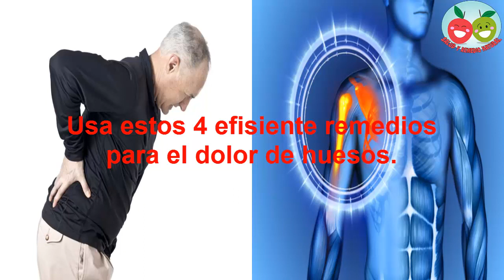Usa estos 4 efisiente remedios para el dolor de huesos.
Posibles causas del dolor de huesos.

Generalmente, cuando decimos que nos duelen los huesos, la causa puede encontrarse en dolores articulares, como es el caso de la artrosis. Este dolor se produce por el desgaste progresivo del cartílago de la articulación, que hace que los huesos rocen uno contra otro.
Cualquier articulación del cuerpo puede verse afectada: hombros, manos, rodillas, caderas, cintura, cuello, etc.

Algunos consejos para aliviar el dolor.

Ciertas plantas pueden ayudarnos a aliviar estos molestos dolores. Veamos cómo:

1. Reina de los prados o Ulmaria.

 debido a su composición química, es un excelente anti inflamatorio, anti-coagulante y diurético. Favorece la eliminación de cálculos renales, urea y ácido úrico. No debe emplearse en grandes cantidades, ni en los niños, ni en pacientes que deban evitar los anticoagulantes Se utiliza en infusiones colocando 2 gr. de flores secas en agua hirviendo, se deja reposar y se bebe hasta 4 veces por día, luego de las comidas. También es posible beneficiarse de ella a través de baños locales: a un litro de agua hirviendo se agregan 25 gr. de flores secas. También se puede usar en compresas sobre la articulación dolorida.

2. Cola de caballo:

 por sus propiedades, estimula la creación de tejido óseo y conjuntivo, lo cual provoca la producción del cartílago que se encuentra en la articulación. También ayuda en la cicatrización de fracturas, fisuras y osteoporosis. Coloca esta hierba en agua hirviendo, deja reposar, cuélala y bebe al menos una taza al día.

3. Ortiga:

 por ser diurética, ayuda a eliminar el líquido que se deposita en las articulaciones inflamadas. Realiza una decocción de su raíz durante 10 minutos, deja reposar y bebe unas tres tazas diarias.

4. realiza fricciones con aceite esencial de eucalipto disuelto en agua, en una proporción de 20 c.c. por litro; también con aceite de romero; o directamente con aceite de manzanilla aplicada en la zona dolorida.

Siempre recuerda visitar a tu médico de confianza en caso de que se presenten estos síntomas en los huesos y articulaciones. Las hierbas pueden ser muy benéficas para calmar el dolor de huesos y para la salud en general,